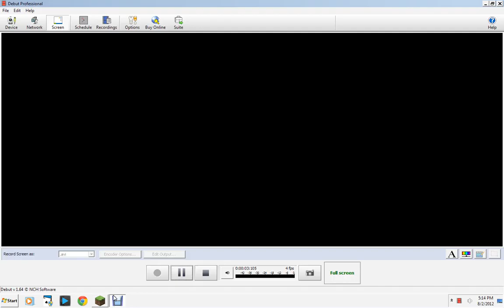Don't Just Survive, Live! EP3 Three islands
The third and last episode for a while for my Minecraft let's play. My Minecraft is no longer working on this computer so I'll have to wait until I get back home. Untilo then enjoy me making the peninsula into an actual island and starting my new house!